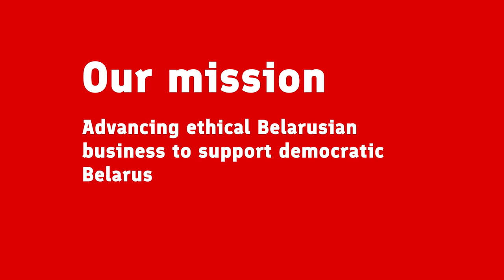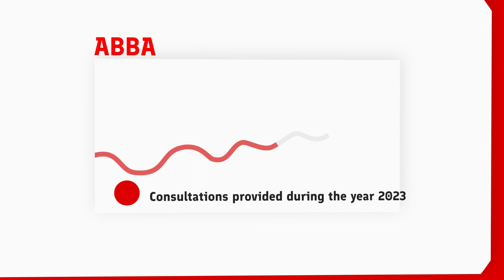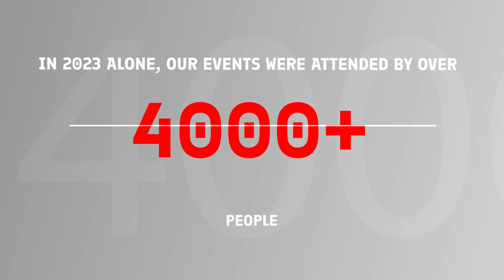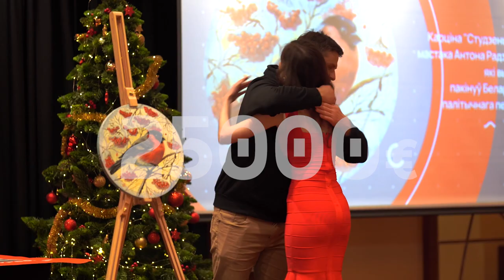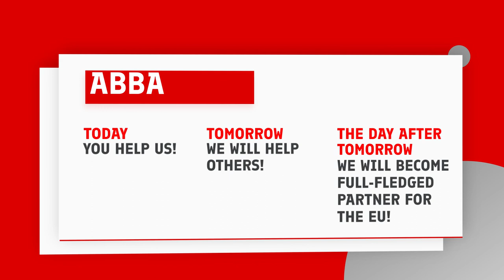Пра дзейнасць АВВА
Далучайцеся да АВВА! Разам будуем моцную бізнес-дыяспару беларусаў свету!